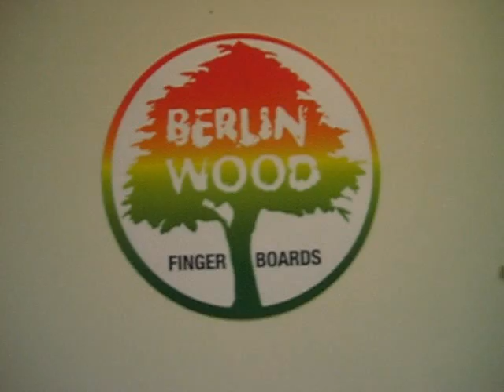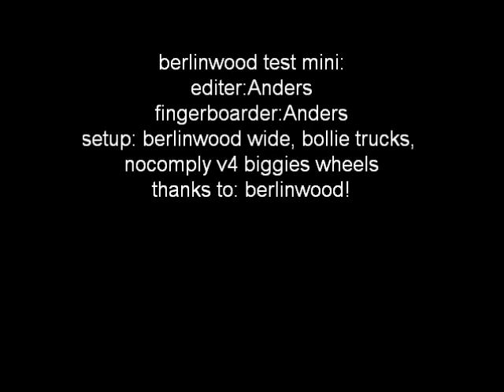BERLINWOOD TEST MINI!!!!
i got this berlinwood in a gift from my mom since she was in berlin she got in a longboard and fingerboardstore called: lassrollen anyways you NEED to get a berlinwood its amazing! i will come up with a lot of reviews soon too